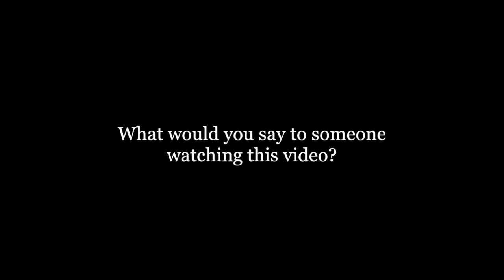Reader to Reader Enchanted Circle Interns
Reader to Reader, based in Amherst, provided customized academic help to the Holyoke Public School\'s Summer of Power. Featured here are the interns that helped out the Enchanted Circle Theater\'s Acting Shakespeare\'s Julius Caesar. We meet Luiz Korobkova, Daejione Jones and Thomas Hopper and get a sense of what they do as Reader to Reader Interns.

Video by Alicia Ralph